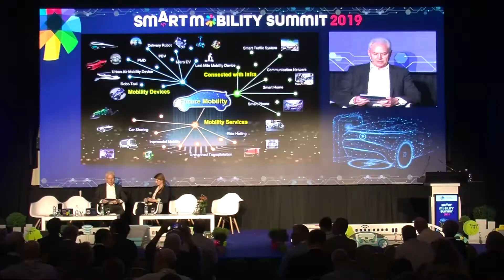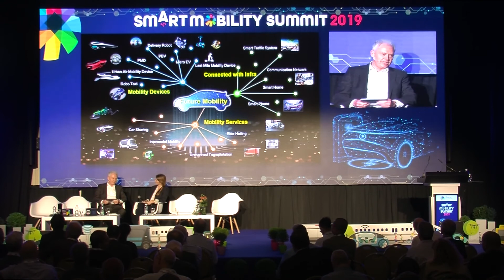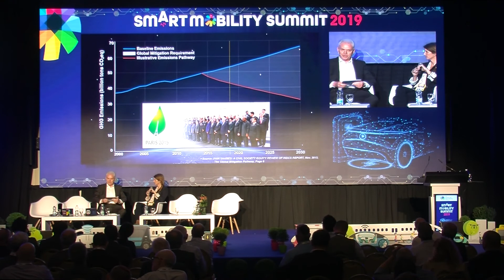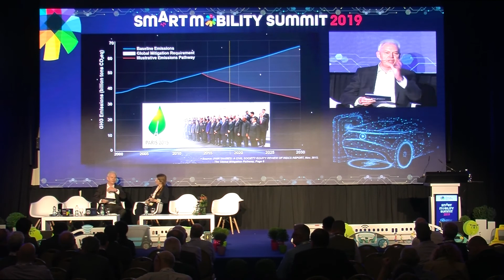Smart Mobility Summit 2019 - Interview with Albert Biermann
Hyundai’s Outlook on Future Energy and Mobility